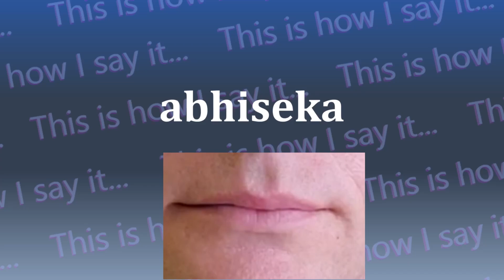This is How I Say...abhiseka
How do you say abhiseka? I have started a project to not only let you hear how to say abhiseka and all other words in the dictionary, I’m also SHOWING you how to say abhiseka.